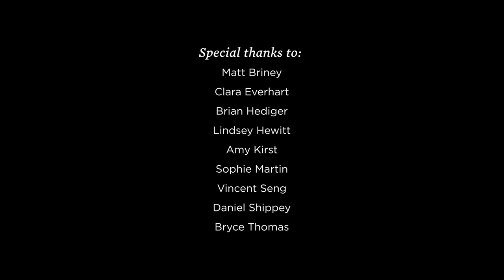Personal Tour of Mount Vernon by George Washington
Join George Washington on a personal tour of his beloved Mansion at Mount Vernon as he shares his daily routine and the history behind some of its many rooms.